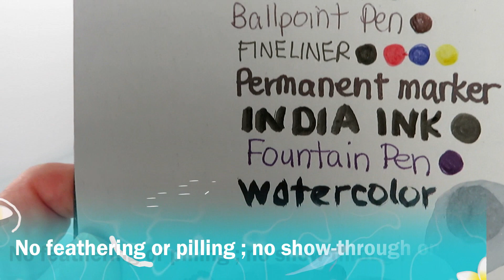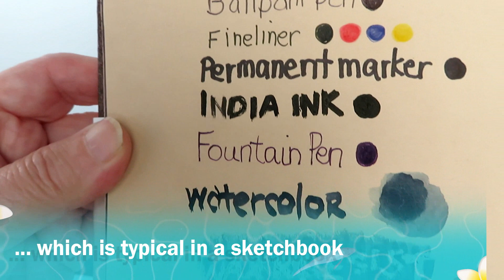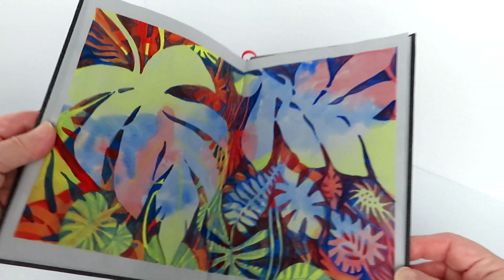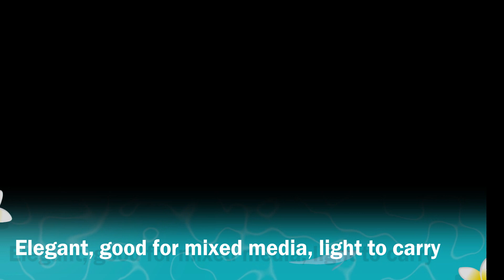Hahnemühle's Cappuccino and Grey Book Review from Life Imitates Doodles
First came Hahnemühle's grey-toned Grey Book and now the tan-toned Cappuccino book. Full review can be found at Doodlewash.com.